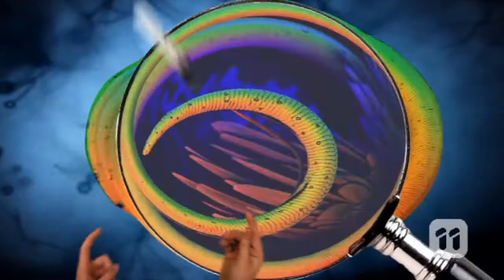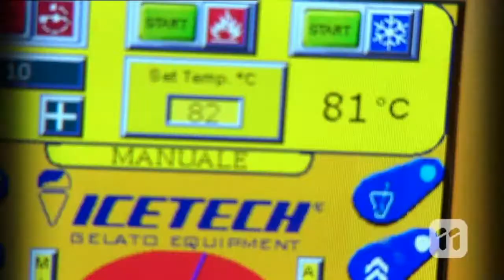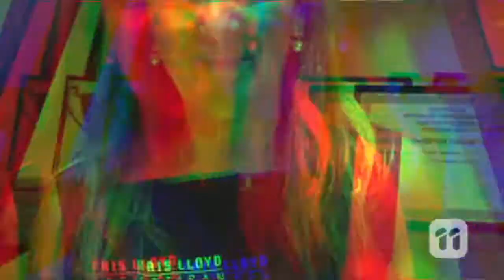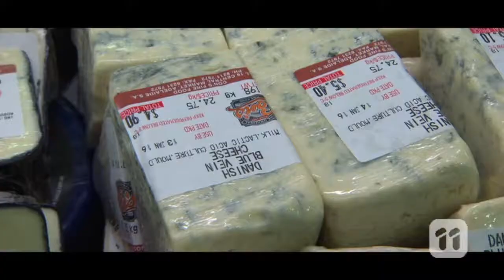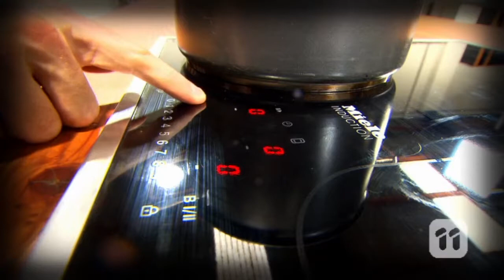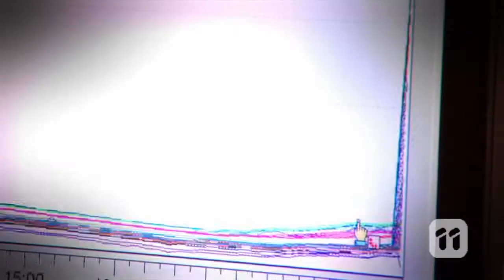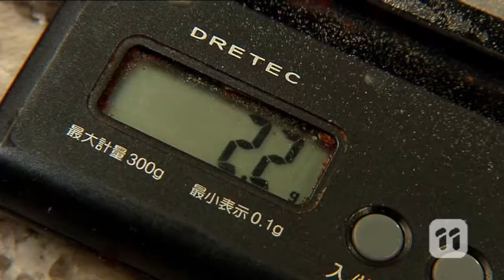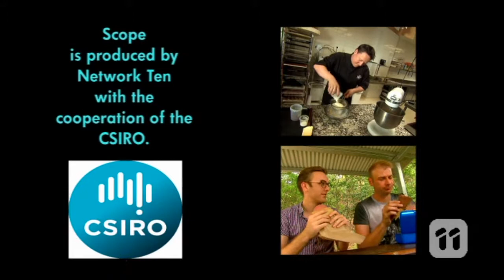Scope TV - Explosive Raspberry Cake starring Darren Purchese 23 02 2016 FULL EPISODE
There are sure to be fireworks! Science meets sweetness as Darren shows us the secrets to his Explosive Raspberry chocolate cake.